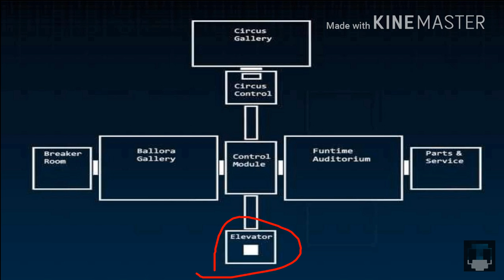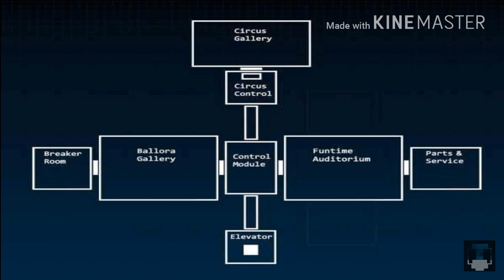nuevos teaser sister location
otro analisis de sister location no a sido cancelado y tenemos la fecha de lanzamiento
espero que os guste la nueva intro